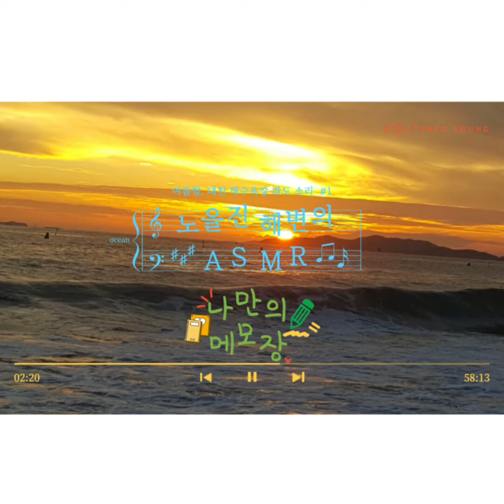노을진 해변의 대천 해수욕장 ASMR